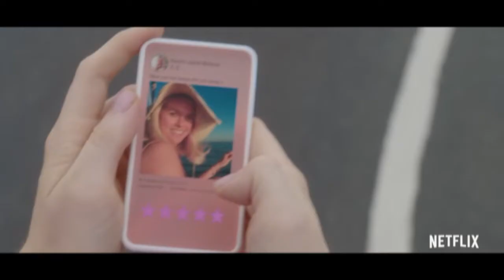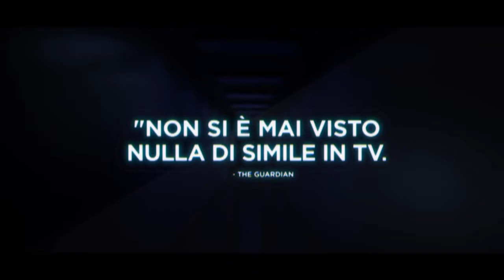Black Mirror (serie tv 2011) TRAILER ITALIANO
ACQUISTA SU AMAZON